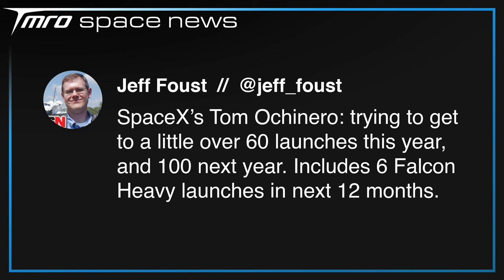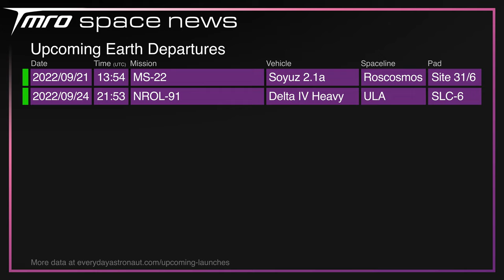Has Europe COPIED Starship? // TMRO Space News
Starship has been burning again, Firefly's about to launch, and Blue Origin have suffered a historic launch abort.

🚀 neurostream

🚀 Terrance Shepherd
🚀 Mac Malkawi
🚀 Rick V
🚀 DadDog0305
🚀 Jim Z
🚀 Alejandro Alcantarilla
🚀 John Bensted
🚀 Alex Shimp
🚀 Chris Radcliff
🚀 Jessica Lake
🚀 Photon Empress

00:00 | Intro
00:15 | SpaceX Update
02:39 | Arianespace’s Starship Inspired Vehicle
05:59 | SLS’s Critical Tanking Test
06:29 | Space Traffic
08:15 | Upcoming Launches
08:34 | Thank you TMRO Citizens!
08:57 | The rest of the week
09:09 | Thank you for watching and Goodbye!